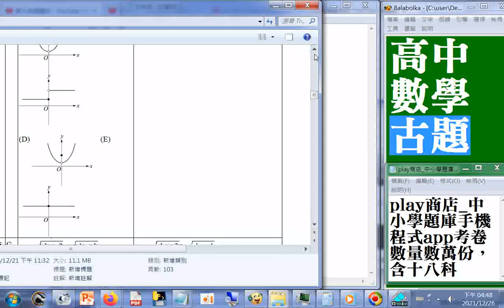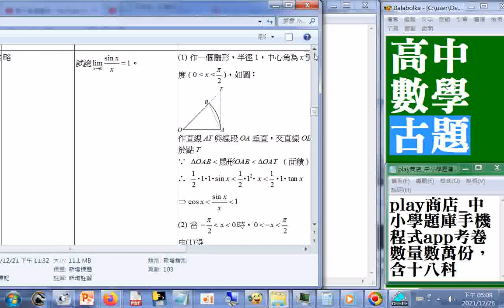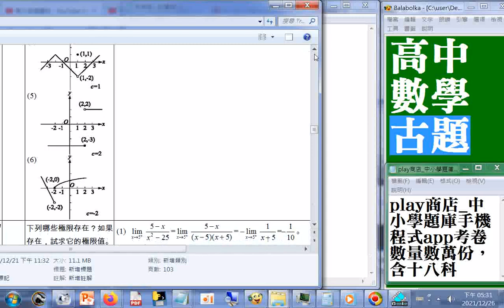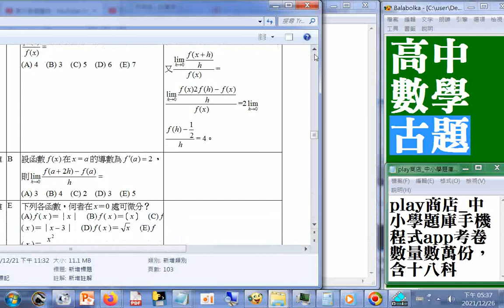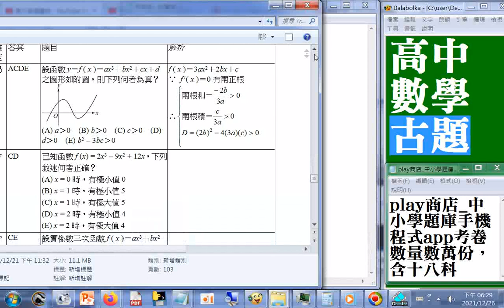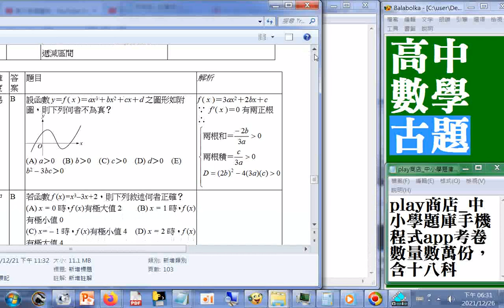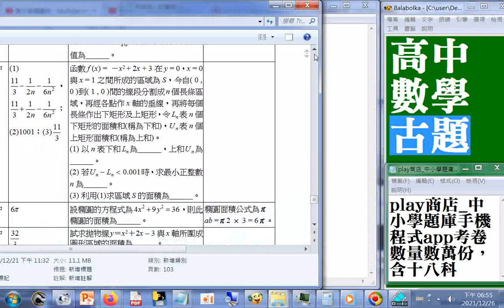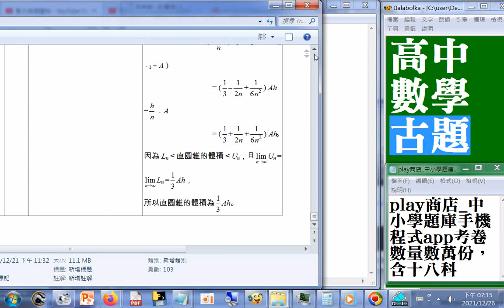中小學題庫手機程式app考卷數量數萬份，含十八科_部分畫面被遮到(另補錄)